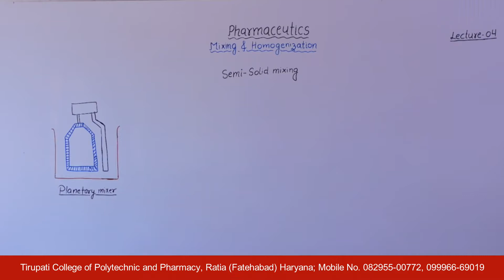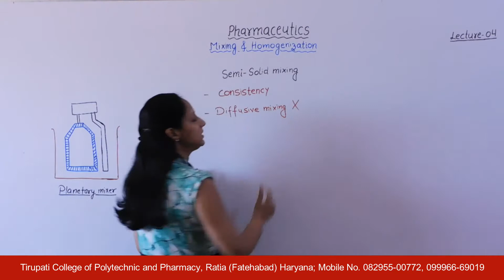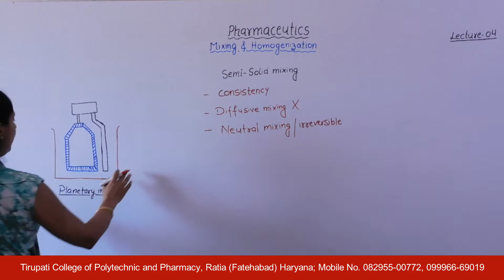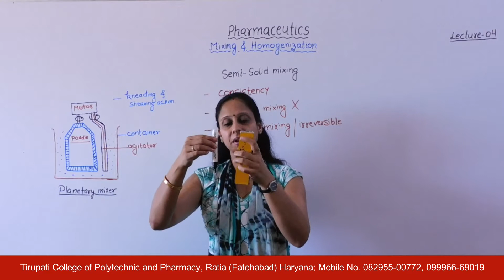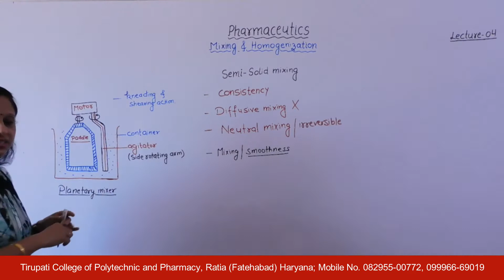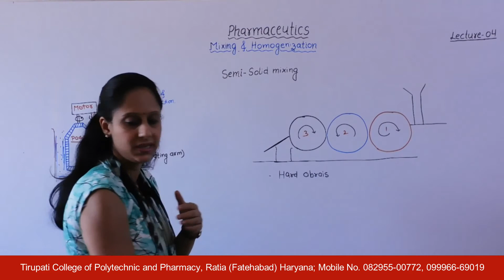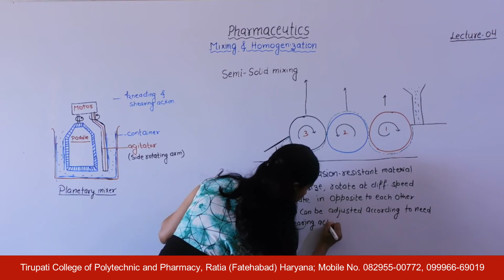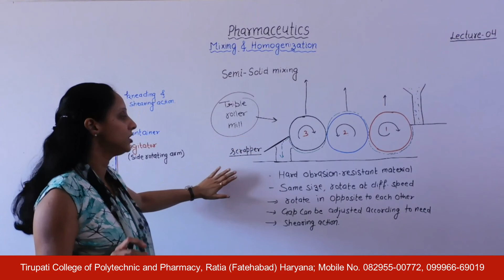Pharmaceutics - I; Mixing and Homogenisation, Lecture 04 HD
Name of Course : Diploma in Pharmacy
Class : First Year
Subject Name : Pharmaceutics - I
Topic : Mixing and Homogenisation